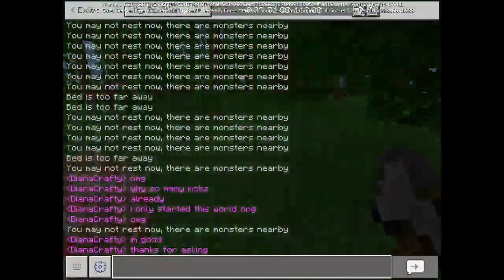MC 🌈 Building a safe home in new 1.21.0.20 hardcore world #2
🏳️‍🌈🏳️‍🌈🏳️‍🌈 My pronouns are she/her/hers and my attraction are both womans/mans to short Im Bisexual 🩷💜💙

[MLP:Magic Princess friendship code] ➡️ 0cbe961
[Xbox Live GamerTag] ➡️ alisistarsun
[Minecraft: Java Edition] ➡️ alisistarsun

==Other Socials==